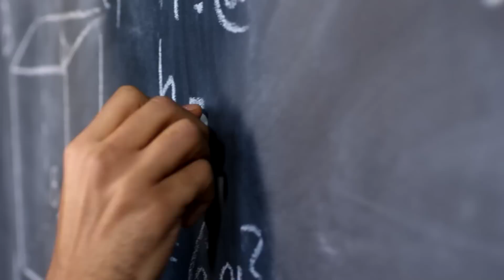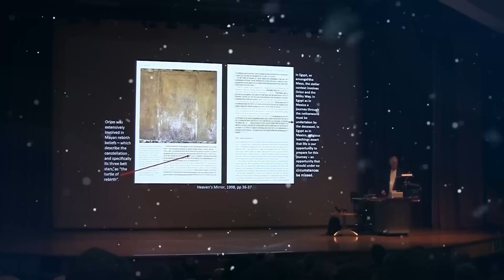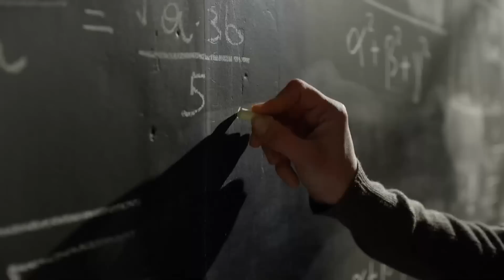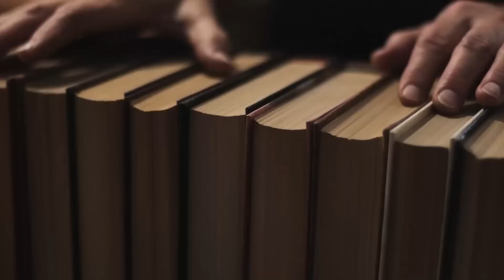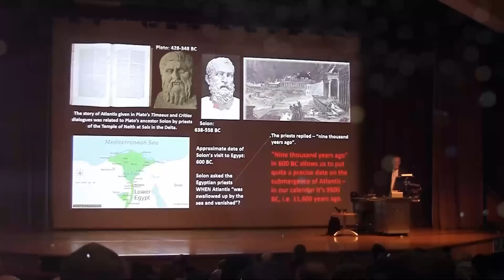Scientists Revealed Ancient Humans That Existed 10 000 Years Before Egypt's Pyramid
Discover the ancient humans that existed 10,000 years before Egypt's pyramids at Gobekli Tepe. This secret and mysterious site has baffled scientists, and Graham Hancock shares his insights in this fascinating video. Delve into a forgotten chapter of human history and learn about the incredible discoveries at Gobekli Tepe.